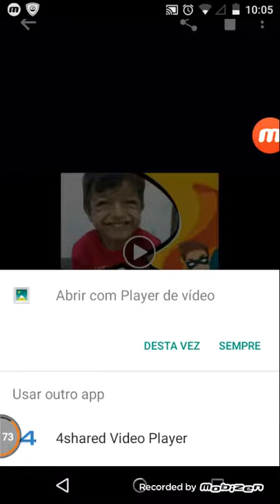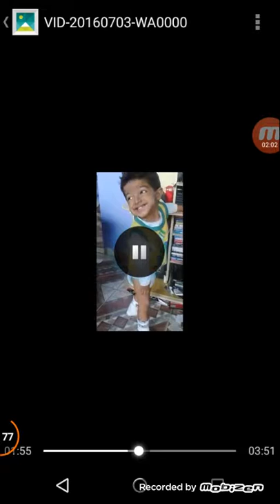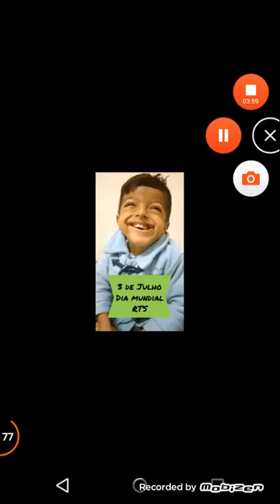3 de julho dia da síndrome Rubens teybou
Deixem aquele like para ajudar eu e meu irmãozinho
3 de julho dia da síndrome Rubens teybou